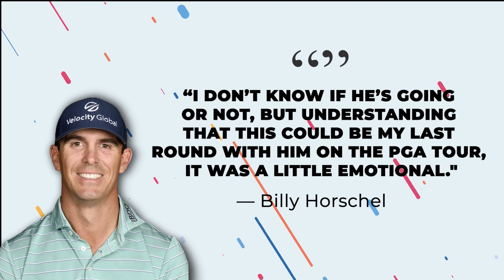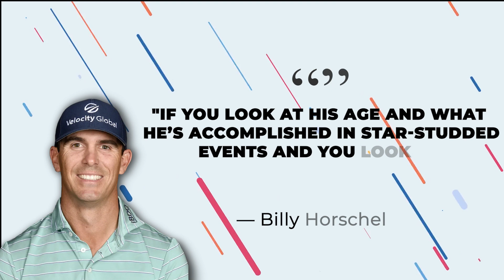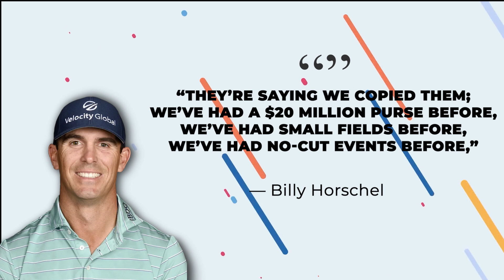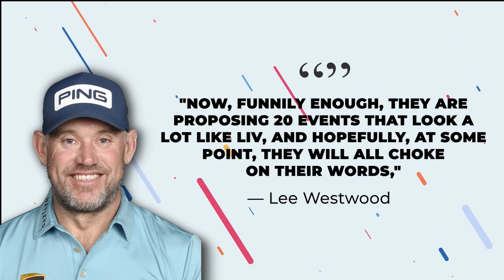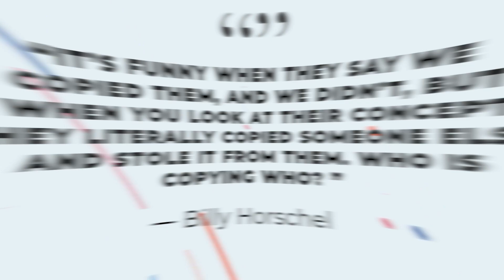Billy Horschel DISTRAUGHT Cameron Smith Is Leaving PGA Tour..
Welcome back to Sports Summary. For the channel today, we are going to talk about Billy Horschel sounded surprisingly emotional playing with neighbor Cameron Smith.  According to various reports, world’s No.2 ranked golfer, Cameron Smith is on his way to the the LIV Golf.

The reports reached Billy Horschel and was obviously very emotional about the thought that Cameron Smith is leaving the PGA Tour. Let us all watch this video now, as we are going to hear more about Billy Horschel who sounded surprisingly emotional playing with neighbor Cameron Smith.